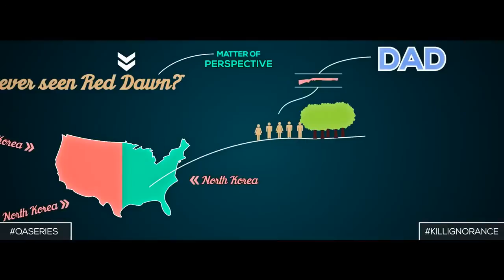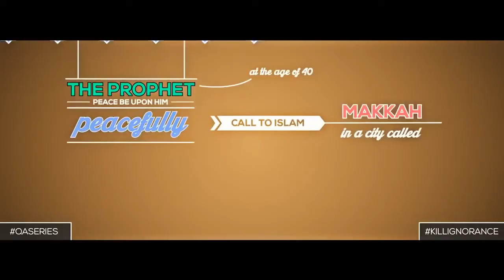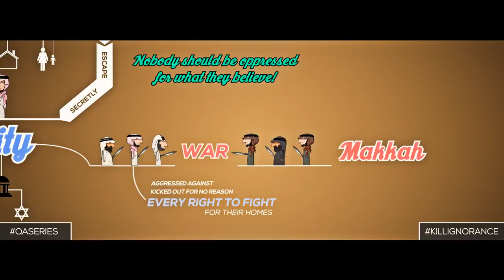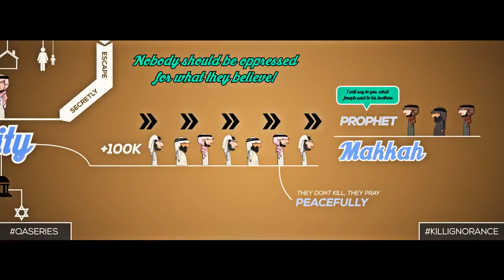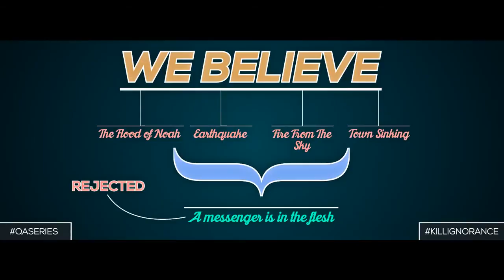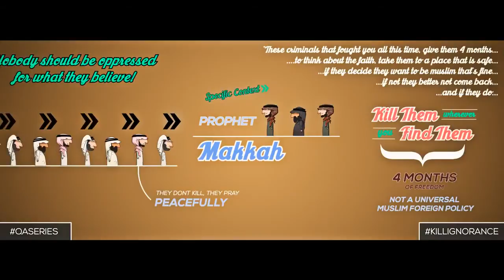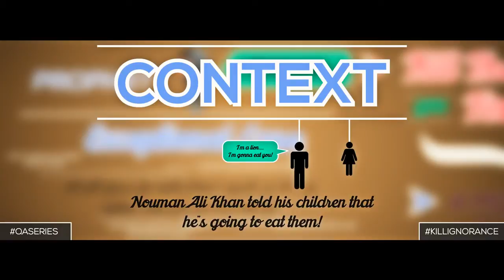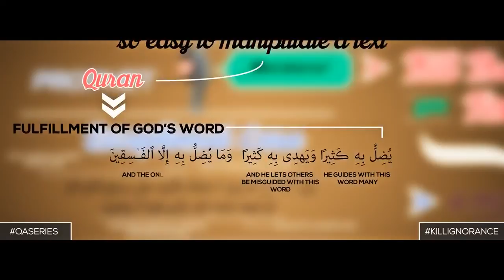The 'kill them where you find them' Verse Explained by Nouman Ali Khan